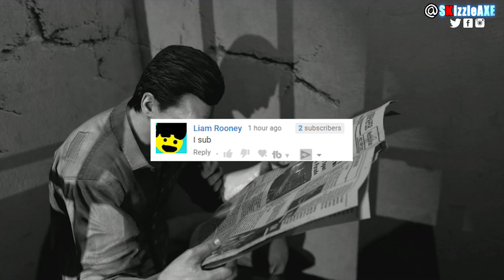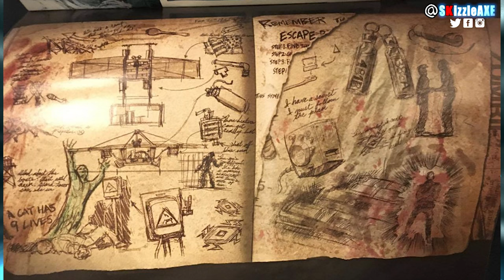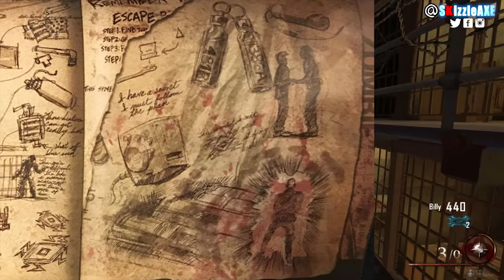10 Reasons Why MOB OF THE DEAD Remaster/Remake Will Happen - Black Ops 4 London Zombies Map Hints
10 REASONS Why MOB OF THE DEAD REMASTERED / Remake Will Happen! Black Ops 4 London Zombies Map Hints!
Today we got a new Mob of the Dead remastered loading screen that hints that we will get a London Zombies Map in Black Ops 4 Zombies and also Mob of the Dead will be remastered/remake in the next Treyarch game. Obviously, it is not confirmed, but we're at the same point in time with this like we once were when we were speculating about DLC 5 zombies chronicles for Call of Duty Black Ops 3 Zombies. And we know BO3 DLC 5 Map Pack: Zombies Chronicles happened and Jason Blundell said Mob of the Dead has it's place and it means we will see it back. Not necessarily with DLC 6 in Black Ops 3 Zombies, but Mob of the Dead Remastered will most likely be something in the next COD game in 2018.